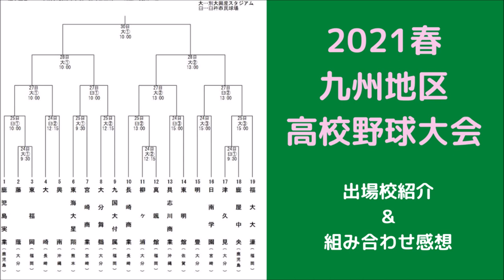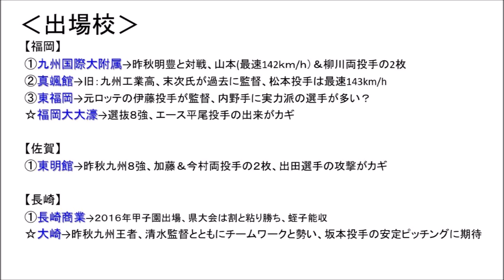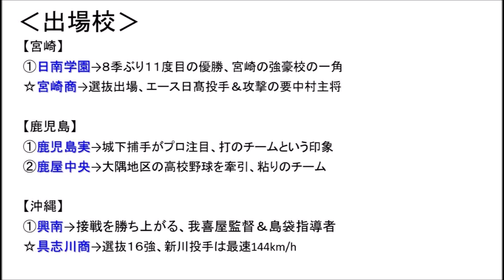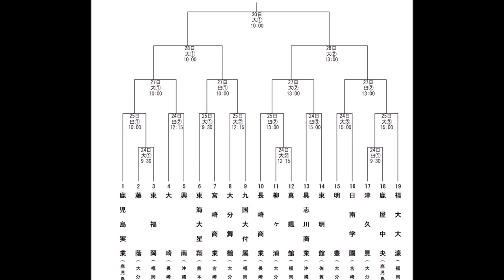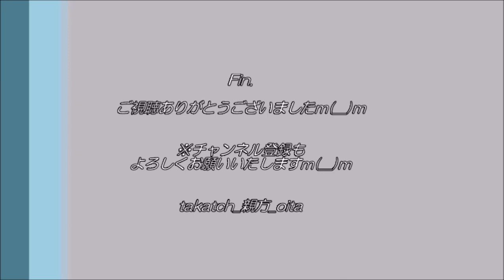【高校野球】九州大会2021春 出場校紹介＆組み合わせ感想を簡単に紹介する、元高校野球部員の親方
2021春　九州地区高校野球大会。
出場校の簡単なご紹介＆組み合わせを見たざっとした感想をご紹介いたしますm(__)m

‹目次›
  0:00　オープニング
  1:08　福岡・佐賀・長崎　出場校紹介
  6:40　熊本・大分　出場校紹介
11:50　宮崎・鹿児島・沖縄　出場校紹介
17:05　組み合わせの感想＆まとめ